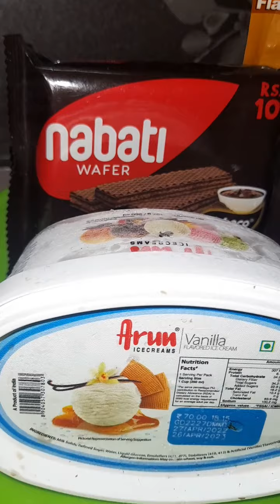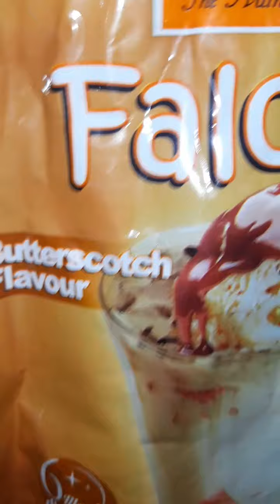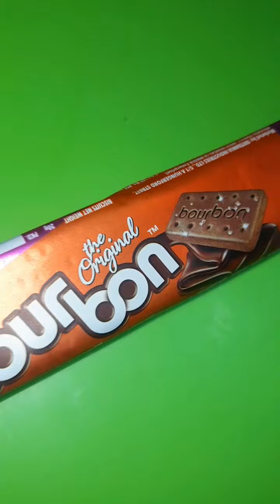SPECIAL FALLU DA👌👍SPECIAL|विशेष फालुधा|☆பலுதா☆فالودہ☆ فلودة☆ਫਲੂਧਾ ਬਣਾਉਣਾ☆Tasty and delicious 😋 💯🤤🤗😊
my own time to do
enjoy this my Sana squirrel kitchen